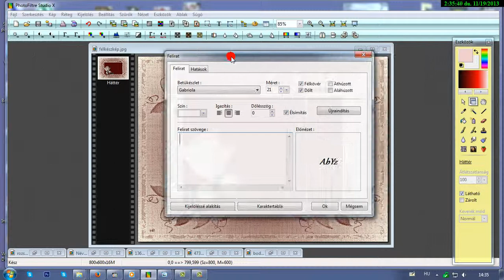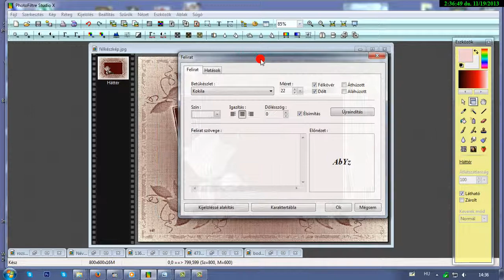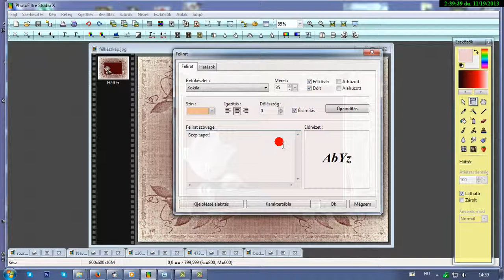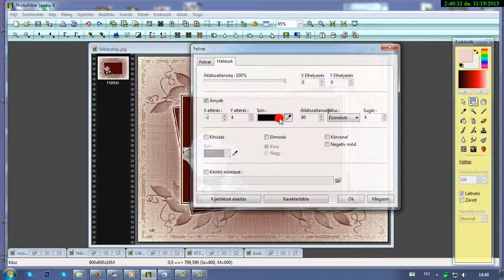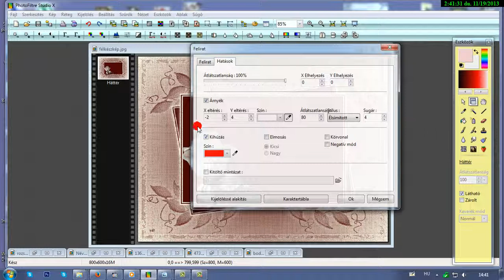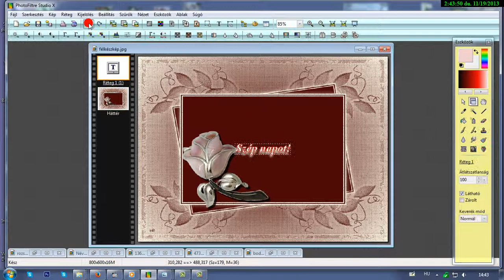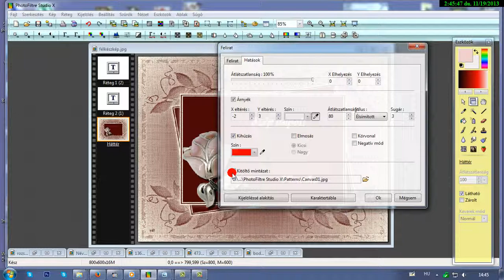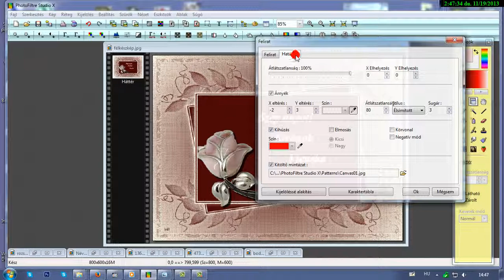2.Lecke. ÍRÁS KÉPRE KEZDŐKNEK.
Gyere és érezd jól magad.A kellékeket is megtalálod . Photo Filtre oktatást vállalok.Skypén keresztül megosztással.  Ha érdekel keress meg . Üdv Éva